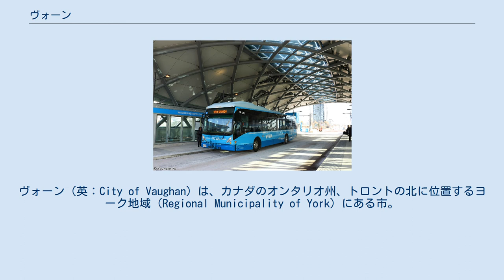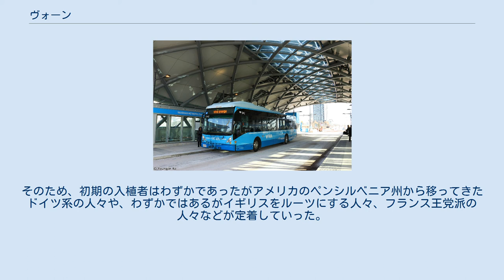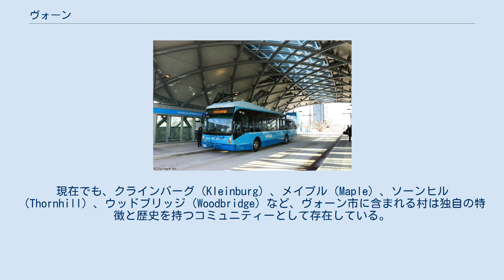ヴォーン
ヴォーン（英：City of Vaughan）は、カナダのオンタリオ州、トロントの北に位置するヨーク地域（Regional Municipality of York）にある市。
カナダでも最も急速に人口が増加している都市のひとつであり2016年の人口は30万人。
トロント郊外に住宅街が広がっており、グレータートロント（GTA）の一部を構成している。
「ボーン」と表記する場合もあるが少ない。
 カナダズ・ワンダーランド ヴォーン市庁舎 ヴォーン市はカナダでも急速に人口が増加している都市のひとつで、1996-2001年と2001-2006年のそれぞれの5年間に30%を超える人口増加率記録している。
1996年の人口が13万2,549人、2006年が23万8,866人と、わずか10年間に10万人以上人口が増加した。
その後の10年間の人口増加率は鈍化し7万人の増加となっている。
 南ヨーロッパ系（イタリア）や東ヨーロッパ系（ロシア、ポーランド）のほか、ユダヤ系人口が州内でも多く、有色人種の比率は35.4%、このうち南アジア系の比率が最も高い。
 イタリア系住民が多いことからイタリア語を母語とする人は全体の12.3%に及ぶ。
次いでロシア語が6.8%となっており 、この割合はトロント都市圏内の他都市と比べても突出している。
 1615年にフランスの探検家がこの土地に訪れたことはあったが、町が組織されたのは1792年である。
 道路が整備されていなかった当時、内陸に位置している地勢から、この地域へ訪れるのは困難なものであった。
そのため、初期の入植者はわずかであったがアメリカのペンシルベニア州から移ってきたドイツ系の人々や、わずかではあるがイギリスをルーツにする人々、フランス王党派の人々などが定着していった。
 1814年以降、アメリカからの移民に変わってイギリスからの新しい移民が増え、それによって農業に従事する人々がほとんどだったコミュニティに、高い技術を持った貿易商が入り、街の発展に大きく貢献することとなる。
 1935年には4,873人の定住者がいたに過ぎなかったが、第二次世界大戦のあおりを受け、移民者がこの土地に数多く流入した結果、1960年には1万5,957人まで増えた。
同時に民族構成も大きく変わり、イタリア系やユダヤ系、東ヨーロッパ系などが加わった。
 1971年にヴォーンを含む周囲の自治体が新たに「ヨーク地域」に統合された。
ヴォーンは1991年に市に昇格した。
現在でも、クラインバーグ（Kleinburg）、メイプル（Maple）、ソーンヒル（Thornhill）、ウッドブリッジ（Woodbridge）など、ヴォーン市に含まれる村は独自の特徴と歴史を持つコミュニティーとして存在している。
 Viva (快速バス)